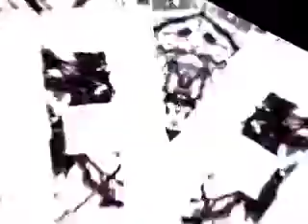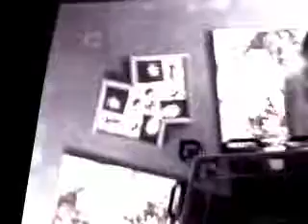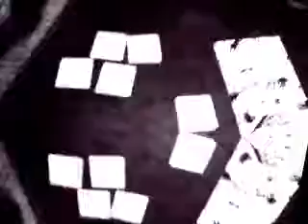KBD at Vamps, Toledo, Ohio 2007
KBD Performing some avant garde expressions.